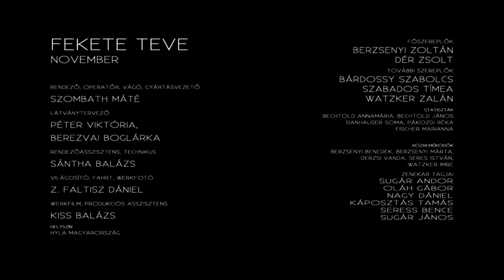Fekete Teve - November (hivatalos HD)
Rőzse-dalok EP - November

A zenét és a szöveget Sugár Andor szerezte
A hangfelvétel a Kazoo hangstúdióban készült.
Producer és hangmérnök: Bodnár Péter
Hangszerelés: Káposztás Tamás, Nagy Dániel, Oláh Gábor, Seress Bence, Sugár Andor, Sugár János
Programozás: Kováts Márton
Ének producer: Nagyváradi Nelli
Közreműködtek:
Nagyváradi Nelli -- ének
Nagy Nikolett -- ének
Winkler Flóra -- ének
Kulánda Anita -- ének
Kökényesi Eszter -- ének
Stokinger Zoltán -- ének
Krausz István -- ének
Gál Gergely -- ének
Sugár Márton -- ének

Rendező, Író, Operatőr, Vágó, Gyártásvezető - Szombath Máté
Látványtervező - Péter Viktória
Berendező, Smink - Berezvai Boglárka
Rendezőasszisztens, Technikus - Sántha Balázs
Világosító, Fahrt, Technikus, Werkfotó - Z. Faltisz Dániel
Werkfilm, Produkciós asszisztens - Kiss Balázs
Közreműködtek - Berzsenyi Benedek, Bezsenyi Márta, Derzsi Vanda, Seres István, Watzker Imre
Helyszín - Hyla Magyarország

FŐSZEREPLŐK
Berzsenyi Zoltán
Dér Zsolt

TOVÁBBI SZEREPLŐK
Bárdossy Szabolcs
Szabados Tímea
Watzker Zalán

STATISZTÁK
Bechtold Annamária, Bechtold János, Danhauser Soma, Pákozdi Réka, Fischer Marianna

KAMERA
Canon EOS 550D + 17-55mm f2.8, 18-135mm f3,5